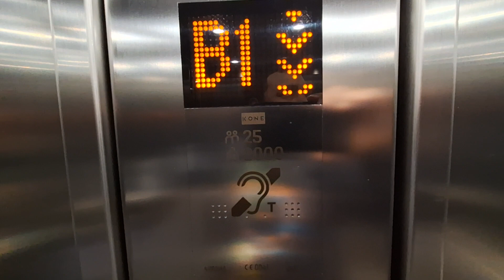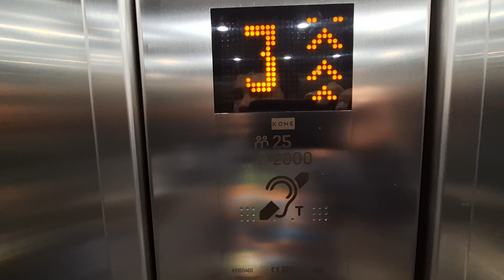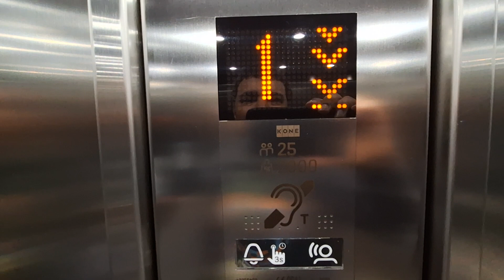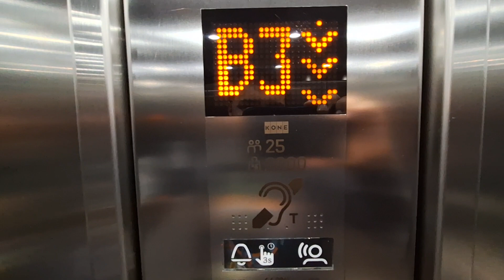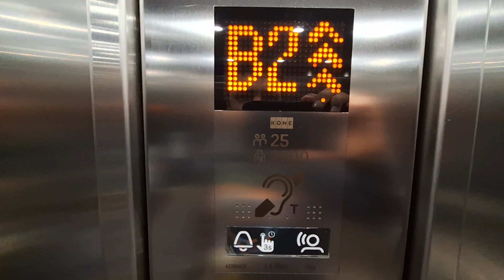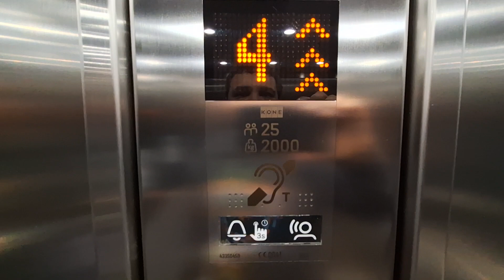Kone Monospace Lifts at the St James Quarter Shopping Centre Princes Street in Edinburgh